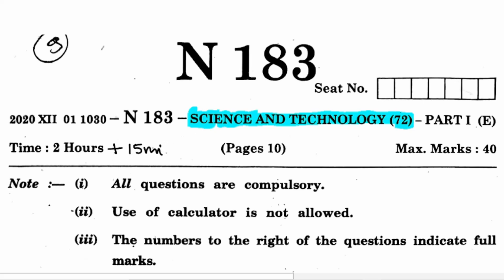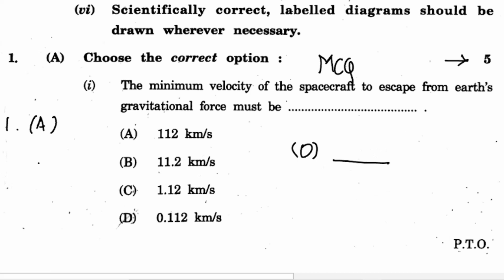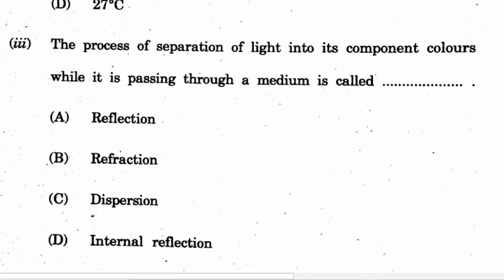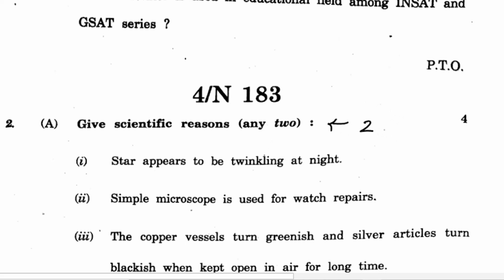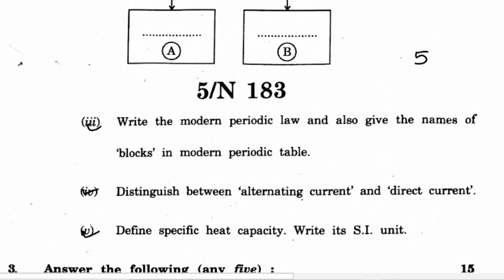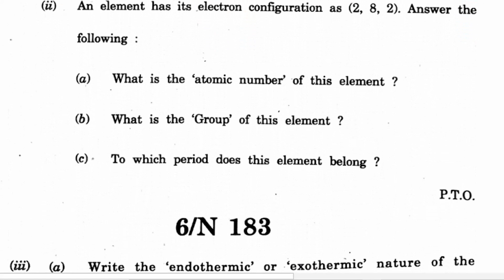Science 1 question paper class 10th ssc maharashtra board exam 2022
science 1 question paper 2022
science 1 class 10 question paper
board exam science 1 2022 question paper
Telegram Channel for Notes and Study Material